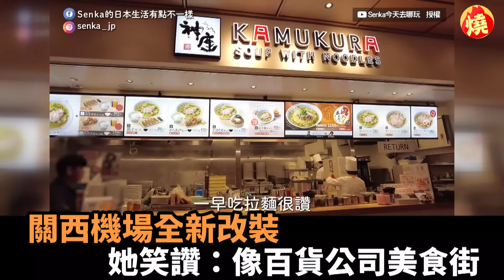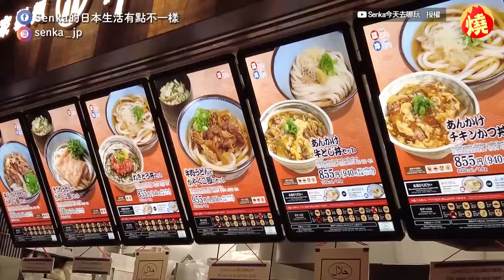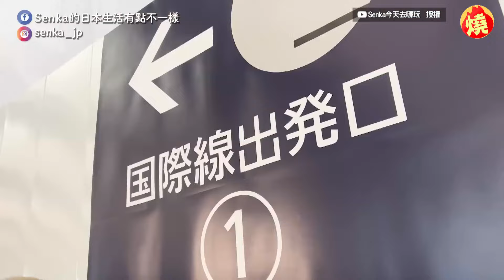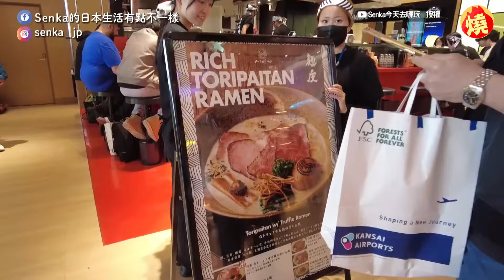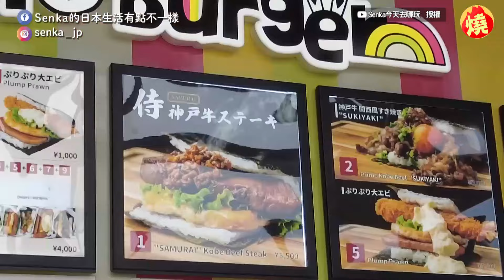大阪關西機場全新改裝！她開箱國內線餐廳 笑讚：就像百貨公司美食街－全民話燒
為了迎接2025年要舉辦的大阪關西世界博覽會，關西機場在2021年至2026年期間，進行首次大規模裝修，為將要造訪的旅客們，提供全新的體驗。居住在日本的台灣籍YouTuber Senka，近期前往日本關西機場搭機返回台灣，在改建的「新國內線區」內，看見大翻新的餐廳街，讓她誇讚：「就像百貨公司美食街。」在國際航線區域，也有新改建的大型免稅商場，商品應有盡有。